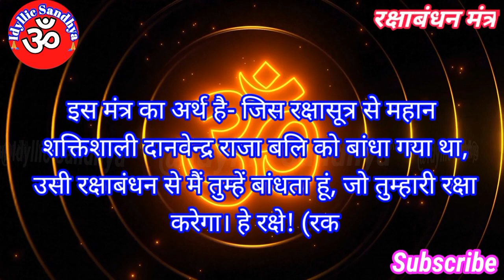Raksha Bandhan Raksha sutra - येन बद्धो बली राजा दानवेन्द्रो महाबल:....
Raksha bandhan stotra with meaning
Sanskrit shlok arth sahit: Raksha Bandhan Raksha stotra- येन बद्धो बली राजा दानवेन्द्रो महाबल:.
येन बद्धो बली राजा दानवेन्द्रो महाबल: तेन त्वामनुबध्नामि रक्षे मा चल मा चल'

King Danavendro Mahabal:... Yen Baddho Bali Raja Danavendro Mahabal: Ten Tvamanubhadhnami Rakshe Ma Chal Ma Chal'

रक्षाबंधन के दिन रक्षा सूत्र और उसका हिंदी अर्थ